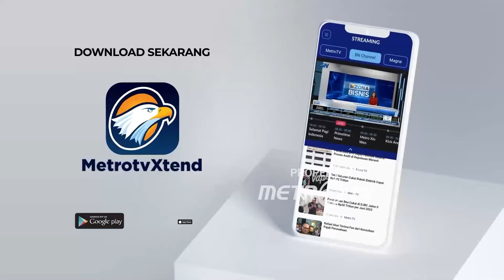BREAKING NEWS - Pelatih Panjat Tebing Beberkan Perjuangan Para Atlet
MetroTV, Atlet Indonesia peraih medali emas Olimpiade Paris 2024, Rizki Juniansyah dan Veddriq Leonardo tiba di tanah air pada Selasa (13/08/2024).